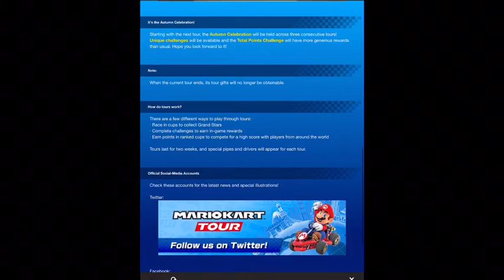NEW TOUR IS AUTUMN TOUR?! 🍁 - TANOOKI MARIO AND ROSALINA! - MKT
Hey MarioKarters! Today the new tour has been officially announced! And it is the AUTUMN Tour! And it looks like we're getting Mario and Rosalina in their TANOOKI costumes! It also looks like there is a new item! I’m so excited!
Thanks!

🔴 What is Mario Kart Tour? 🔴
Mario and friends go global in this new Mario Kart as they race around courses inspired by real-world cities in addition to classic Mario Kart courses! These destinations will be featured in tours that rotate every two weeks! In addition to courses based on iconic locations, some of your favorite Mario Kart characters will get variations that incorporate the local flavor of cities featured in the game! The Mario Kart series known and loved by many is ready to take the world by storm – one smart device at a time! With just one finger, you can steer and drift with ease and sling devastating items as you go for the gold in cups filled with new and classic Mario Kart courses. Earn Grand Stars by racing or fire off the featured pipe to receive more drivers, karts, and gliders! You can also proudly display badges, earned by completing certain challenges, next to your in-game name!

✨ GAME INFO ✨
Name: Mario Kart Tour
Developer: Nintendo EPD
Publisher: Nintendo
Platforms: iOS, Android
Release Date: September 25, 2019